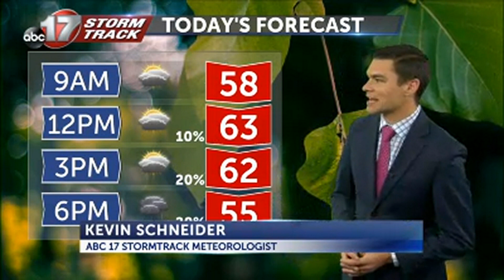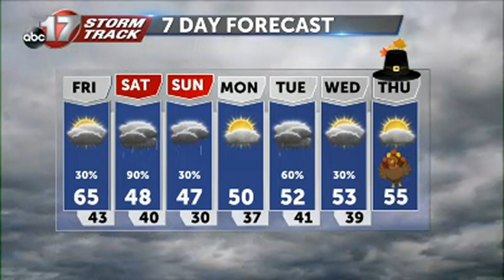November 20 Morning Weather Video